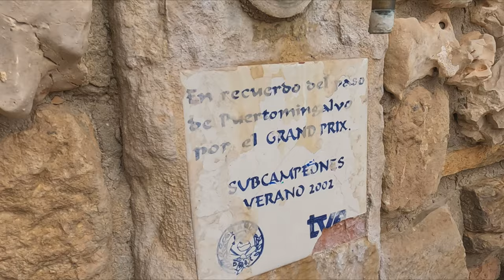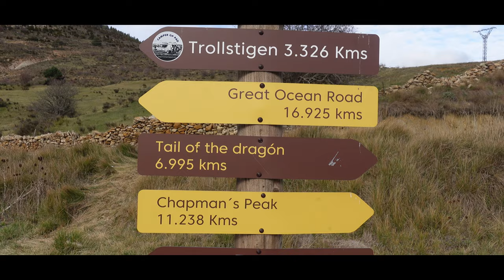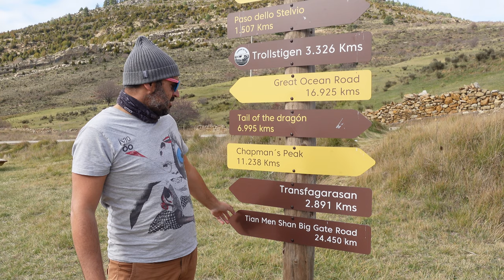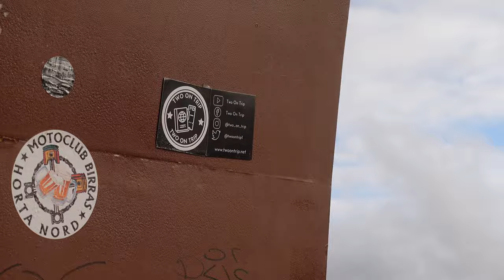VANLIFE 4 🚐 Puertomingalvo y la RUTA del SILENCIO 🐐 Teruel en AUTOCARAVANA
En la última etapa de nuestra escapada por Teruel en autocaravana conocemos Puertomingalvo, uno de los considerados "Pueblos más bonitos de España". Pasaremos también por dos áreas donde poder cambiar las aguas de nuestras casas rodantes y terminaremos el día recorriendo la bonita "Ruta del Silencio", una carretera que recorre parajes de gran belleza y que forma parte de la red "Slow Driving Aragón".